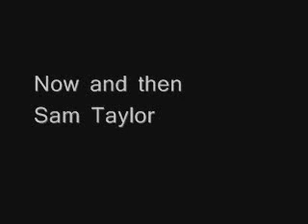Now and then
Sam Taylor